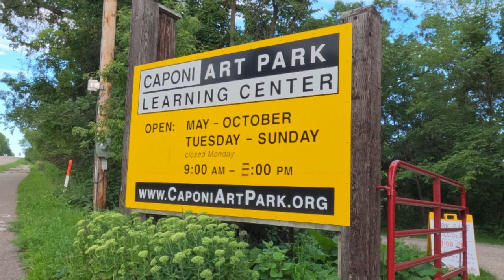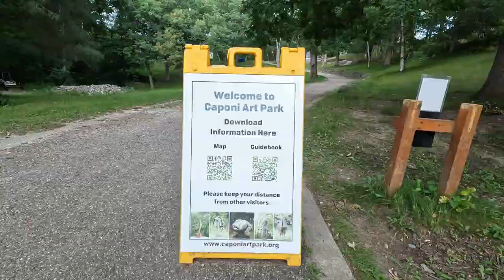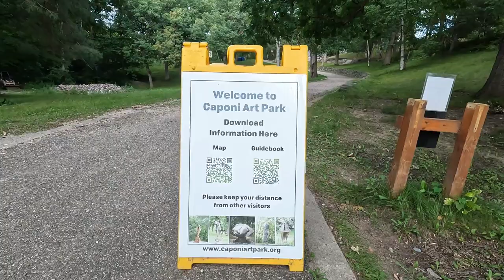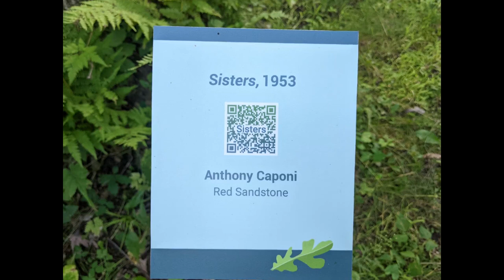Caponi Art Park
You will meander through the park with me and see very unique art staggered throughout. You will get a view of some of the beautiful, wooded trails. (As I was lost for a while on the endless trails.)
I highly recommend having plenty of time to explore the 60 some acres of trails through this park.  OR come for a quickie and see the main art at the main part of the park. (Make sure to go left from the parking lot to the main part of the park.